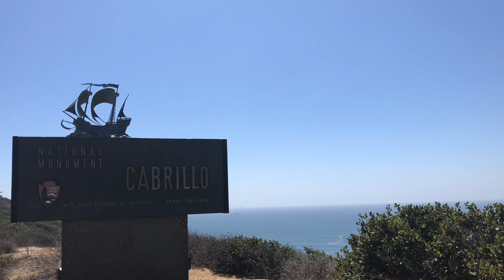San Diego CA